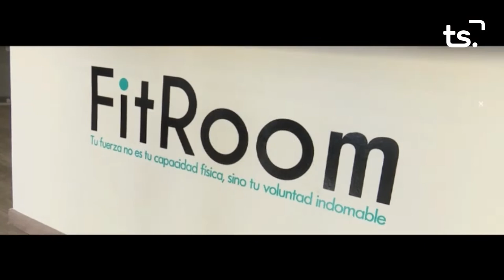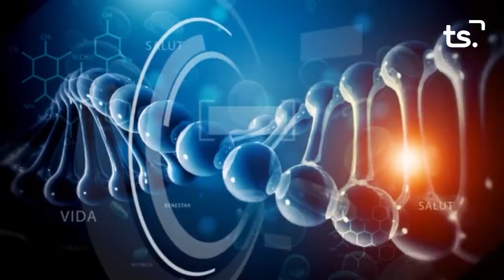2018 07 06 VIDA I SALUT Dieta Atkins